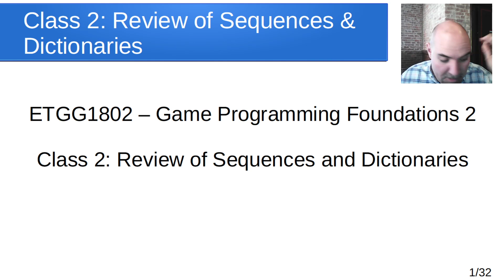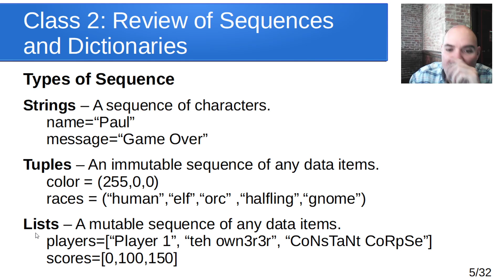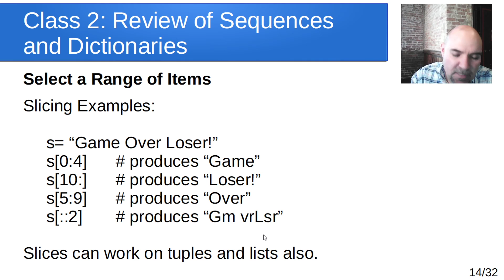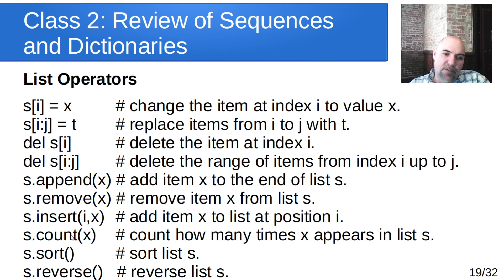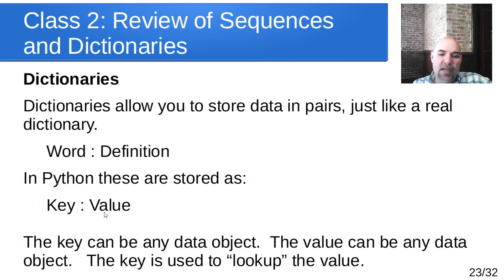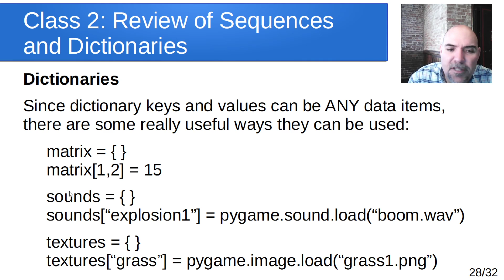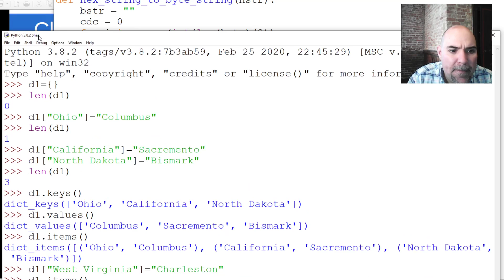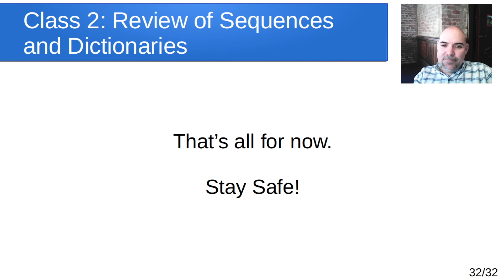ETGG1802 - Class 2 - Review of Sequences and Dictionaries